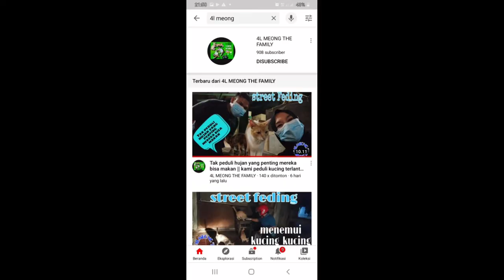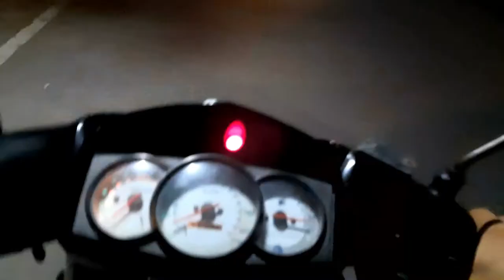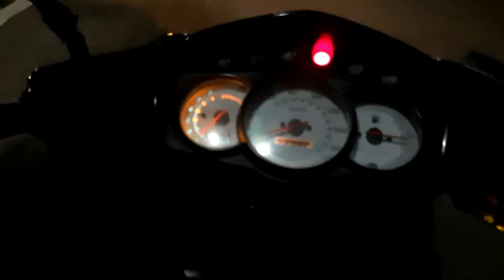Street Feeding TPS rajawali cirebon